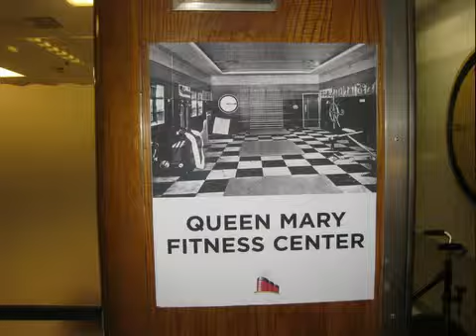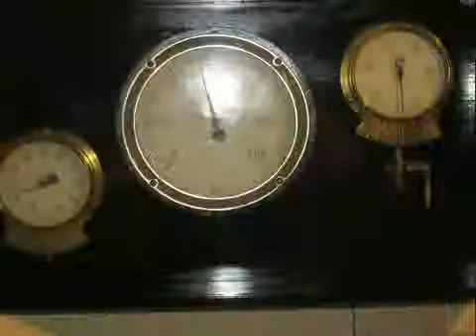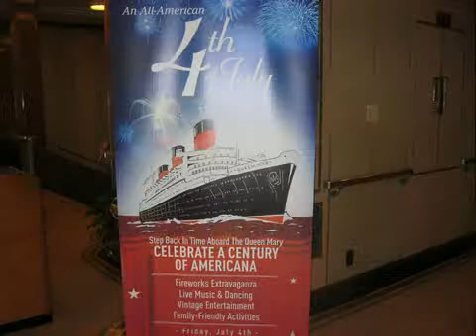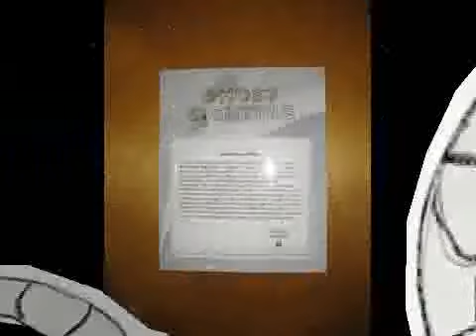queen mary ship ghost haunted tours tammy the island warrior, commdore kraken 2014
queen mary ship ghost haunted tours . long beach ca tammy the island warrior , commdore kraken pirates of reno was there . it was very scary . i dont owe the rights to the music or i will not sell the music